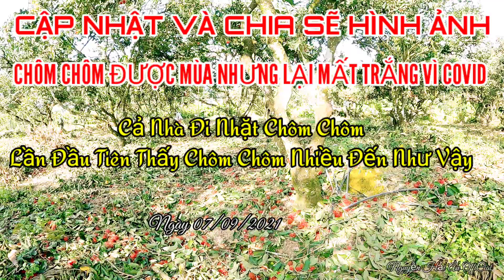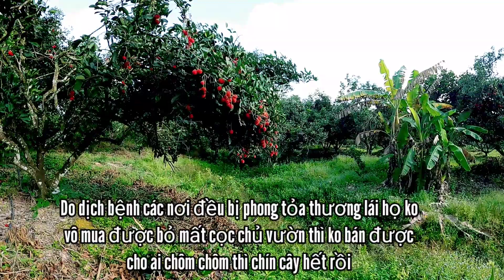CHÔM CHÔM XÃ PHÚ AN - HUYỆN TÂN PHÚ được mùa cây trái xum xê nhưng lại mất trắng vì đâu???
👉 Chào mừng tất cả quý cô chú và anh chị đã đến với kênh NGUYỄN HẢI ÂU OFFICIAL của mình!💕💕

👉 Mình tạo kênh youtube NGUYỄN HẢI ÂU OFFICIAL này với mong muốn chia sẽ đến quý cô chú và anh chị những hình ảnh đẹp, bình dị, mộc mạc về văn hóa cuộc sống và con người Đồng Nai. Từng góc phố từng con đường quen thuộc nơi mình sinh sống và làm việc, những địa điểm ăn uống ngon, những kỷ niệm, những câu chuyện vui buồn sẽ được cặp nhật hàng ngày để gửi đến quý cô chú và anh chị xem và ủng hộ kênh.

👉  Quý cô chú anh chị xem kênh NGUYỄN HẢI ÂU OFFICIAL, cuộc sống

 con người Đồng Nai ủng hộ bằng cách xem hết video, để lại câu hỏi và conment có thể chia sẽ về facebook cho mọi người cùng xem.

💕💕Chân thành cảm ơn quý vị gần xa!

facebook thương hiệu: NGUYỄN HẢI ÂU OFFICIAL